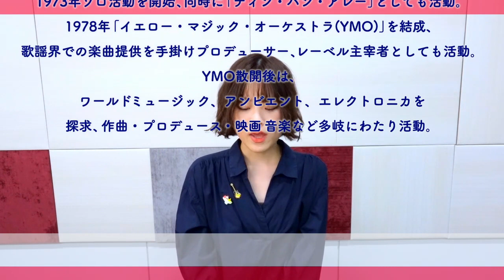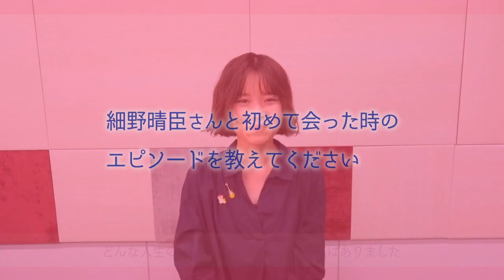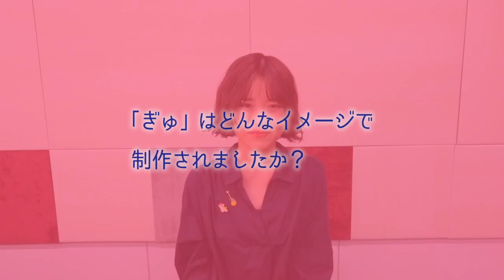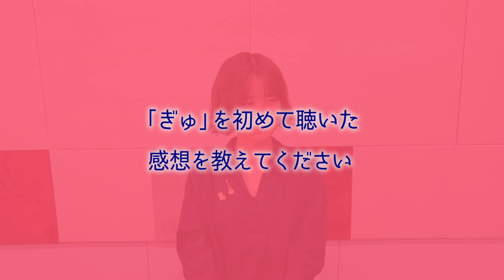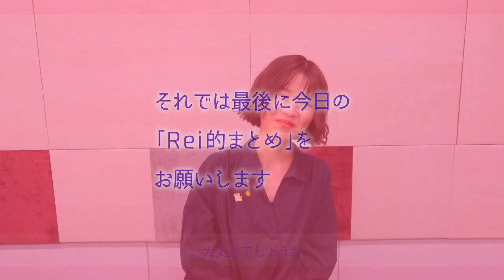細野晴臣さんについて語りたい / QUILT TALKS #9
新しいシリーズ "QUILT TALKS" 第九弾。4月にリリースされたコラボ・アルバム "QUILT"を本人による解説。

Reiが昨年立ち上げたセッションプロジェクト『JAM! JAM! JAM!』。
その第二弾、Rei presents "JAM! JAM! JAM!" 2022の開催決定！

【Rei presents "JAM! JAM! JAM! 2022"】
・2022年12月16日(金)ブルーノート東京
・2022年12月23日(金)名古屋クラブクアトロ
・2022年12月26日(月)ビルボードライブ大阪

各々の個性がぶつかり合い、火花が散るような白熱のステージをお見逃しなく。

▶ Collaboration album "QUILT" on sale.
長岡亮介さんも参加しているコラボレーション・アルバムQUILT発売中。
初回盤にはレコーディングドキュメンタリーも収録。

▶QUILT -the complete edition 9/21発売
"QUILT" の完全版！インスト音源、フルサイズのドキュメンタリー含むスペシャルな作品。

▶QUILT 7-inch BOX 9/23 発売
細野晴臣 "ぎゅ"、長岡亮介 "Don't Mind Baby"、藤原さくら "Smile!"
各ゲストを迎えたシングル曲が7-inchアナログに。

▶ THANKS! 細野晴臣 information